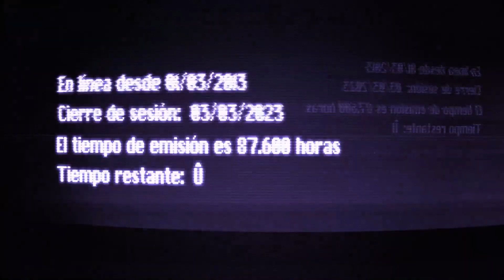MTV VMAS 2022: NOMINADOS, PREDICCIONES Y FAVORITOS | POPNEWS ES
Hoy en PopNews te cuento TODO sobre los VMAs 2022, mis favoritos, los más nominados, las actuaciones confirmadas y mucho más. No te pierdas el nuevo video del canal.